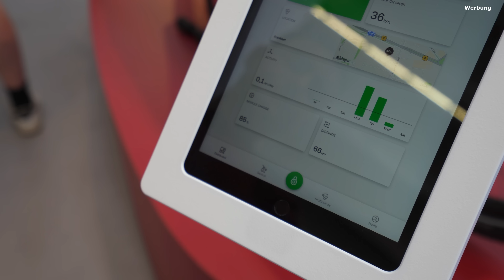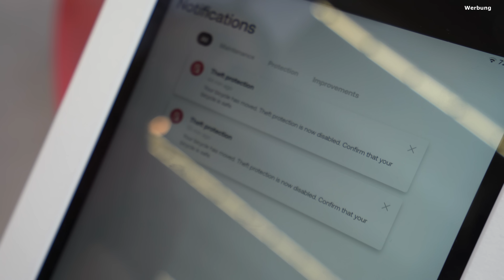Neuigkeiten bei Urban Arrow und ich fahre das erste Mal Tender! - Eurobike 2022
Urban Arrow baut sehr beliebte Lastenräder für Familien und Betriebe. Für 2023 stellen sie auf der Eurobike ihre neue IoT-Schnittstelle vor, zeigen die Bikes mit Bosch Smart system und ich kann zum ersten Mal ein Tender fahren! Außerdem gibt es demnächst einen Gepäckträger, der mehr kann, als alle Urban Arrow Gepäckträger davor.

Die Produktion dieses Videos wird von Urban Arrow unterstützt. Sie haben aber keinen Einfluss auf meine Meinung oder die Gestaltung dieses Videos. Ich bin Herstellerneutral.

Mein Equipment:
Sony Alpha 7C